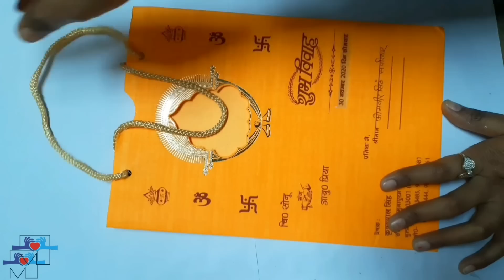10 Amazing Craft Hacks | *BIG ANNOUNCEMENT* 😲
Hi friends.
My name is Mansi Verma.

In this video I am sharing 10 art and craft hacks that will save your money and time. These DIY hacks are real, practical, tried and tested by me. Try these mind blowing tips and tricks and comment down your favourite one. 😊

Gear used-

•RING LIGHT
•BOYA MIC

FEVICOL SH

ACRYLIC COLORS

PAINT BRUSH

DOUBLE SIDED MAGIC TAPE